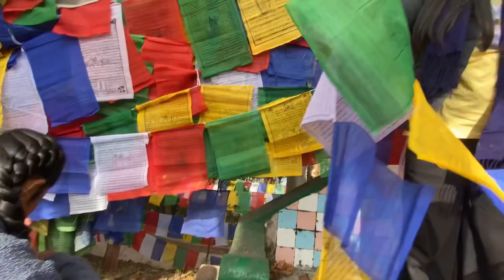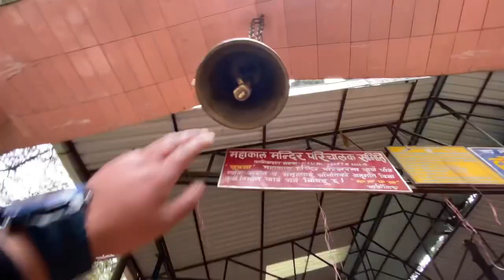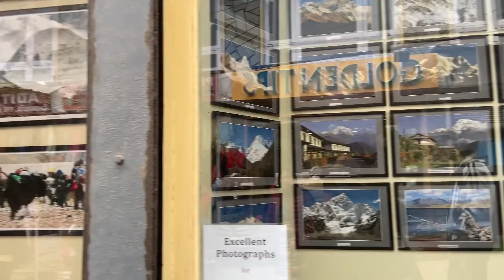Darjeeling MAHAKAL MANDIR||best tourist places of Darjeeling🏞️||visiting Darjeeling famous temple🙏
Darjeeling MAHAKAL MANDIR🛕|| best tourist places of Darjeeling🏞️|| vlog video @tashibhutiavlogs

Here is another vlog video is out now….
Check out guys…
Keep supporting….
Show some love to my videos…